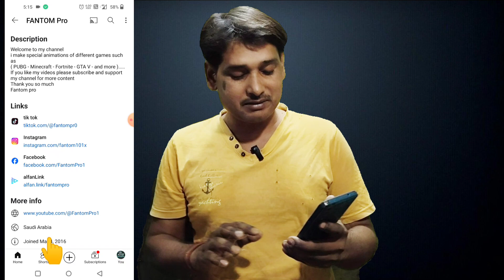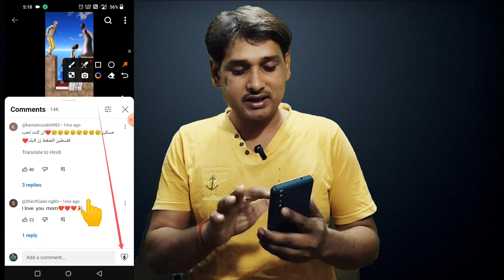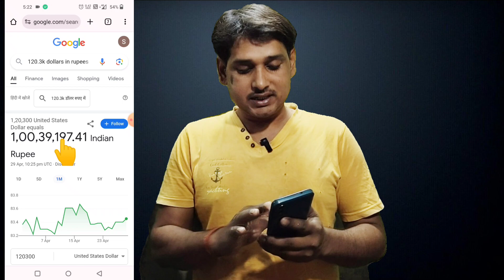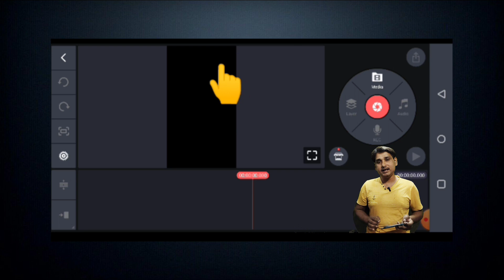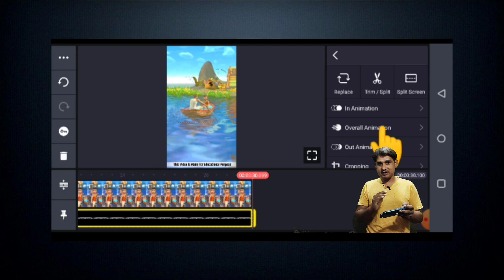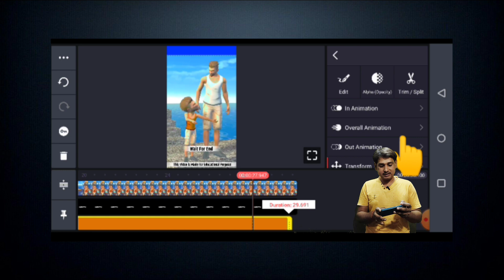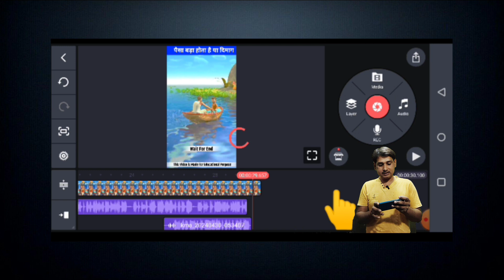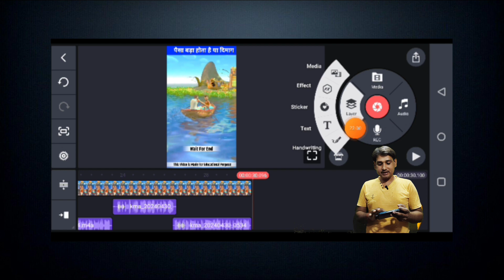चुपके से 🤫 यह आसान चैनल बनाकर महीने के लाखों कमाओ 🤑 || New Shorts Channel ideas 2024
Bina chehra dikhaye YouTube se paise Kaise Kamaye
Bina face dikhaye YouTube se paise Kaise kamaye
Best channel idea 2024
YouTube shorts channel idea 2024
News channel idea 2024
Shorts video banakar paise Kaise kamaye